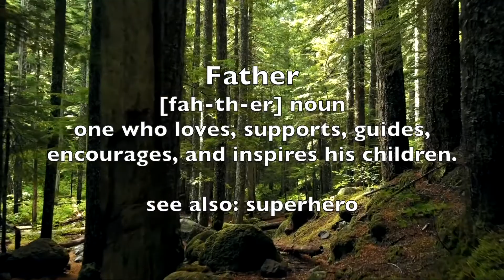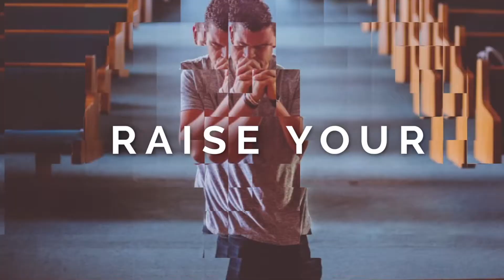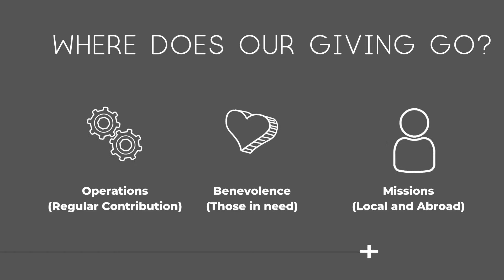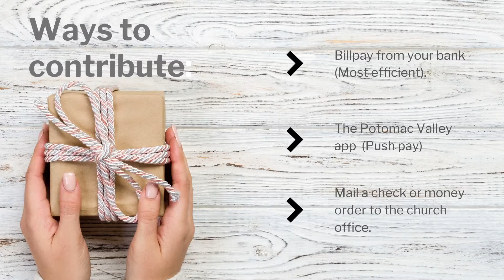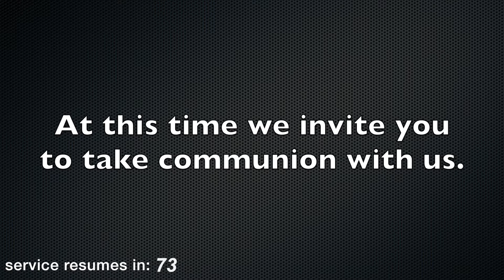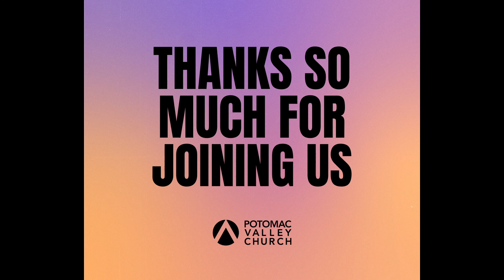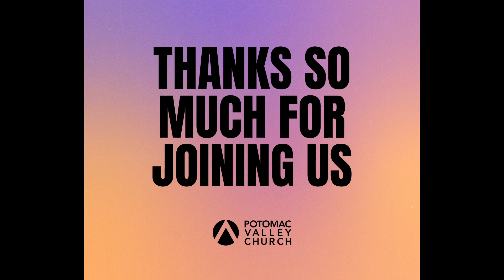Constant Across Cultures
Michael Burns joins us to discuss cultural differences and how they affected us.  He delves deep into the God's word to teach us how the church needs to recognize all cultures of it's community and work to make sure there is no dominate culture that is suppressing another.